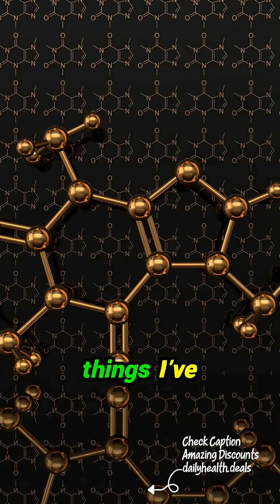Dopamine: The Hidden Danger to Your Motivation—Learn Why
Unlock your drive! 🚀

- Constantly chasing dopamine spikes can backfire.
- Caffeine (like in yerba mate) can help boost dopamine receptors.
- Yerba mate not only enhances focus but is packed with antioxidants and supports blood sugar levels.
- Research suggests it may even protect dopamine neurons!

Ditch the quick fixes and embrace sustainable hacks:
- Cold-water exposure
- Focused rewards
- Social connections
- Smart supplement timing

Let’s optimize your energy and motivation the smart way! 💡

Explore amazing health product deals at dailyhealth.deals today!